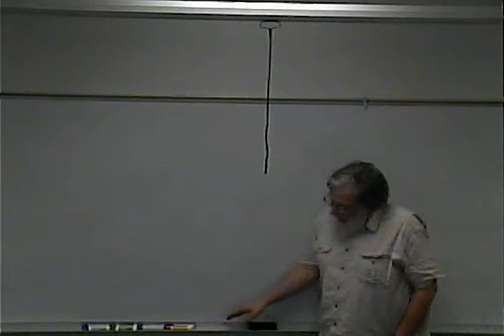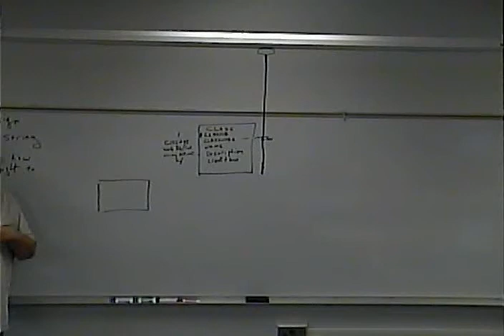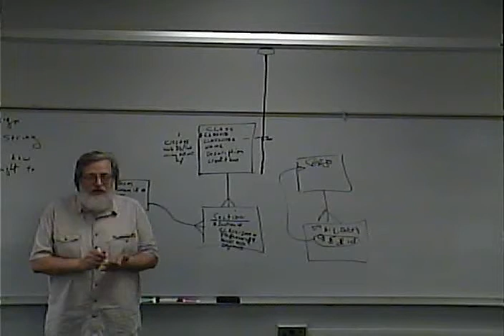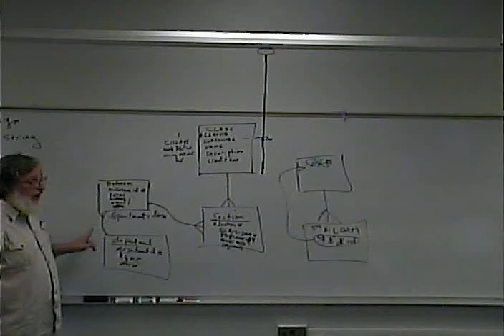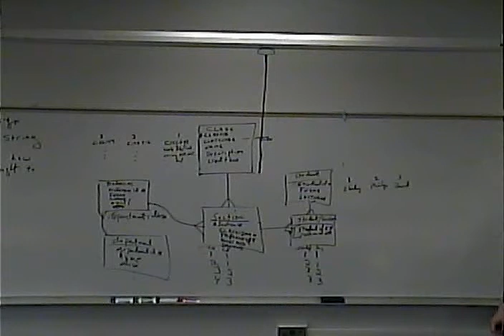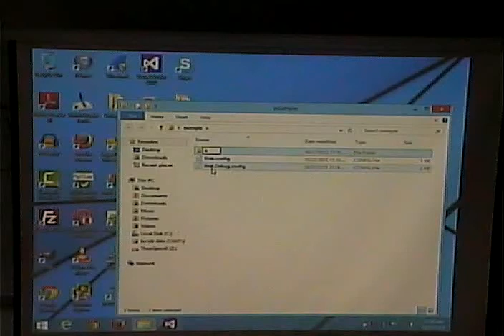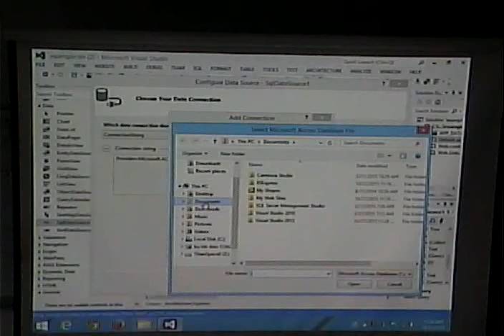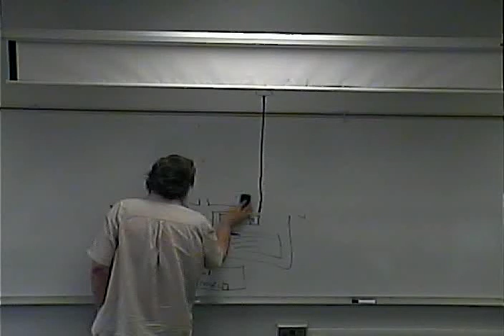CISS243 - Web DB Integration - Fall 2015 - Week 10, Lecture 1 - 10/27/2015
Review of Lab 6-7